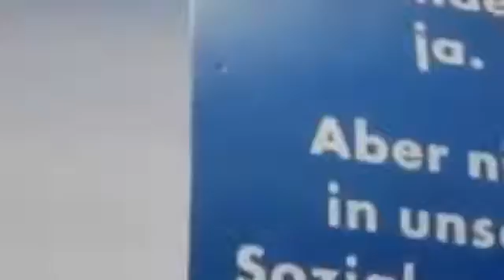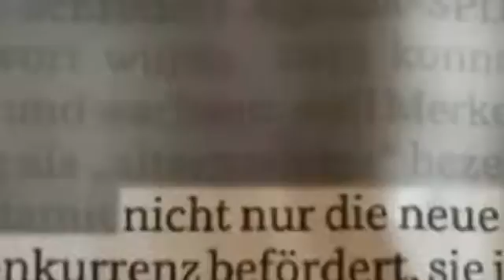Aber Angela Merkel denkt nicht Bernd Lucke AfD entartete Wutrede gegen Stoiber bei Anne Will 2